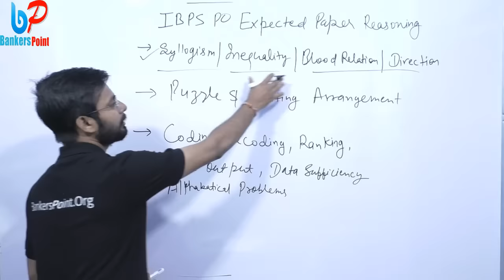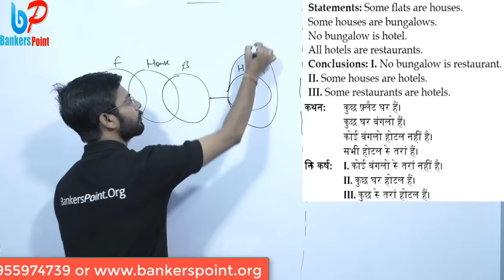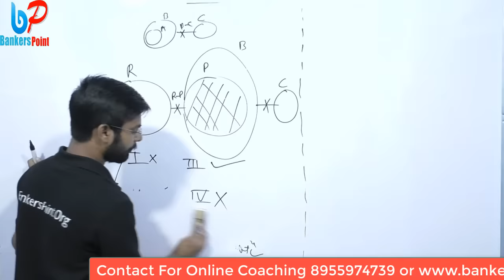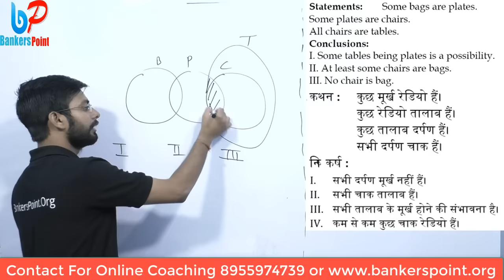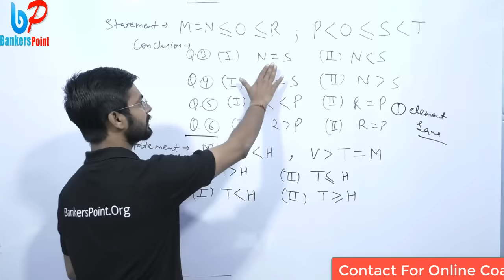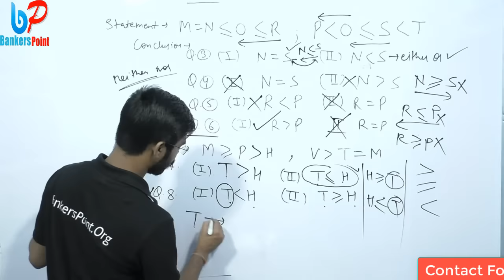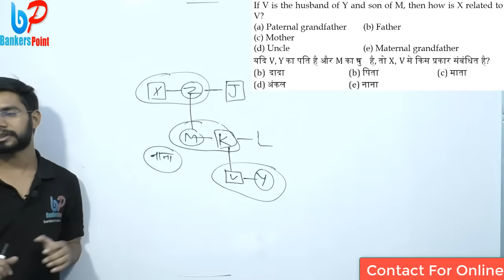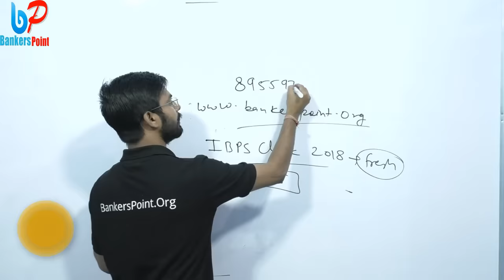IBPS PO Pre 2018 Reasoning Expected Paper Part 1 | Syllogism | Inequality | Blood Rel | Direction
IBPS PO 2018 Pre exam paper will be held in next month. . We discuss in this video ibps po pre reasoning expected paper. In this Part 1 of guess paper of reasoning we will discuss ibps po expected questions 2018 Syllogism ,inequality,Blood Relation, Direction questions etc for IBPS PO Pre .